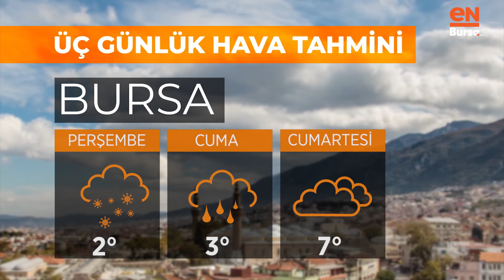Bursa'da bugün hava nasıl olacak? (24 Mart 2021 Çarşamba)